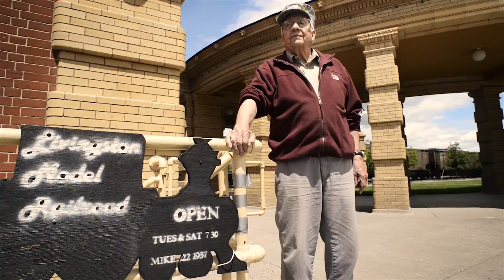A Railroad Town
Mike Fleming, 84, talks about model railroading, real trains and growing up in Livingston, Montana. A member of the Livingston Model Railroad Club, Fleming said the group celebrates the mystique of the railroad and strives for realism in its designs. Members meet Tuesday and Saturday nights in the old baggage building at the Livingston Depot, a restored 1902 Northern Pacific Railway station. The club runs model trains on more than 600 feet of meticulously designed track and topography representative of southwest Montana.

Directed, shot and edited by Ben Pierce of the Chronicle.

Soundtrack: "Room with a view" by Jahzzar (betterwithmusic.com)